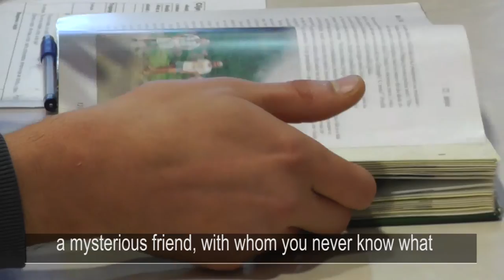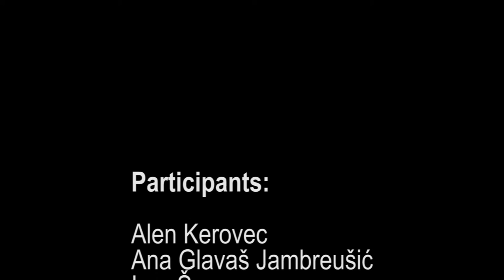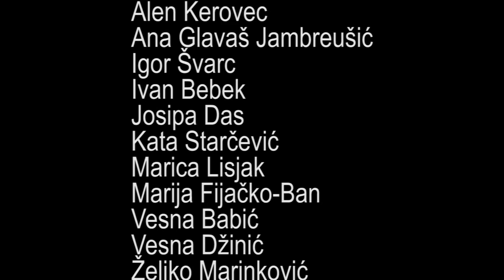The bat 100416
Film "Šišmiš" je kratki dokumentarni film o čitateljskom klubu slijeph Koprivničko-križevačke županije. Snimili su ga učenici OŠ Sveti Petar Orehovec u sklopu međunarodnog ACES projekta "I tvoj glas može biti dio rješenja"